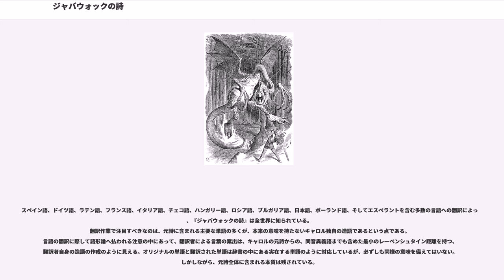ジャバウォックの詩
『ジャバウォックの詩』（ジャバウォックのし、"Jabberwocky" ）は、ルイス・キャロルの児童文学『鏡の国のアリス』で記述されたナンセンス詩である。『ジャバウォックの詩』は、英語で書かれた最も秀逸なナンセンス詩であると考えられている。

この詩では、ジャバウォックと呼ばれる正体不明の怪物が名前のない主人公によって打ち倒されるという出来事が、叙事詩のパロディによる形式で描写される。文中に出てくる単語の多くは、キャロルによって創作されたかばん語である。

『ジャバウォックの詩』の中にある幾つかの英単語は、キャロル自身によって作成されたかばん語である。『鏡の国のアリス』の作中で、登場人物の一人ハンプティ・ダンプティは、詩の第一節にあるナンセンスな単語の語義を説明している。ルイス・キャロルは、それ以外のバージョンの説明も考案している。キャロルがいかにして彼独特の様々なかばん語を作り上げたかについての、キャロル本人の文章も含めた『ジャバウォックの詩』の詳細な分析は、『注釈・不思議の国のアリス』で与えられている。キャロルが『ジャバウォックの詩』で発案した“chortled”や“galumphing”等の幾つかの英単語は、現在の英語の中にも採用されている。英単語“jabberwocky”は、しばしば「ナンセンスな言葉」を指すのに使用される。

『スナーク狩り』の序文で、キャロルは以下のように述べている：

“slithy toves”とは一体どのように発音するのかと、しばしば私に問い掛けられる質問に対する回答の機会を与えてください。“slithy（スライシー）”の中にある“i”は、“writhe（ライス：ねじ曲げる）”の中の“i”の様に長く発音します。そして、“toves（トーヴ）”の発音は“groves（グローブ：木立ち）”と韻を踏みます。また、“borogoves（ボロゴーヴ）”の中の最初の“o”は、“borrow（ボロー：借りる）”の最初の“o”の様に発音します。私は人々が“worry（ウォリー：憂う）”の中の“o”の音を当てようとして試みていると聞きました。これは人間的な曲解というものでしょう。
『ジャバウォックの詩』の第1節は、本来はキャロルが自分の家族のために定期的に制作していた肉筆回覧誌『ミッシュマッシュ』"Mischmasch"で発表された作品である。この第1節は『古英語詩の断片』"Stanza of Anglo-Saxon Poetry."と題されていた。キャロルはまた、ハンプティ・ダンプティとは別の解釈による翻訳を幾つかの単語に施していた。例えば、「ラース (rath)」はツバメとカキを主食とする陸亀の一種であると記述されている。

1957年3月1日のタイムズ文芸書評と1962年のルイス・キャロル・ハンドブックにおいて、ロジャー・ランセリン・グリーンは、『ジャバウォックの詩』の第1節以外の部分は、古代ドイツのバラッド「巨人山脈の羊飼い」に触発されたのではないかと指摘している。この叙事詩の中で、若い羊飼いは怪物グリフィンを打ち倒す。このバラッドはアリスの物語が発表される数年前、1846年にルイス・キャロルの親族マネラ・ビュート・スメドレイによって英訳された。

『ジャバウォックの詩』の特に面白い点は、多数のナンセンスな単語を含んでいながらも、詩の構成は古典イギリス詩に完璧に一致しているところである。センテンスの構成は精密であり（逆に言えば、非英語による再現は困難である）、詩としての形式が観察でき（例えば、四行詩、押韻、弱強格等）、事件の流れの中にある何らかの「物語」が認識される。『鏡の国のアリス』でのアリスの言によれば「なぜかしら、頭がたくさんの気持ちで一杯になるみたい――なにがどうなってるのかも、さっぱり分からないのに！」という「物語」である。

スペイン語、ドイツ語、ラテン語、フランス語、イタリア語、チェコ語、ハンガリー語、ロシア語、ブルガリア語、日本語、ポーランド語、そしてエスペラントを含む多数の言語への翻訳によって、『ジャバウォックの詩』は全世界に知られている。
翻訳作業で注目すべきなのは、元詩に含まれる主要な単語の多くが、本来の意味を持たないキャロル独自の造語であるという点である。言語の翻訳に際して語形論へ払われる注意の中にあって、翻訳者による言葉の案出は、キャロルの元詩からの、同音異義語までも含めた最小のレーベンシュタイ...